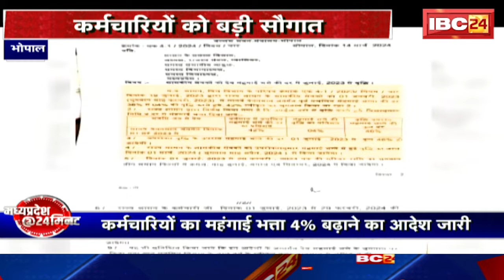Madhya Pradesh @24 Minute: MP Congress को फिर झटका। कई कांग्रेस नेता BJP में हुए शामिल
IBC24, Madhya Pradesh @24 Minute, MP Congress को फिर झटका, कई कांग्रेस नेता BJP में हुए शामिल